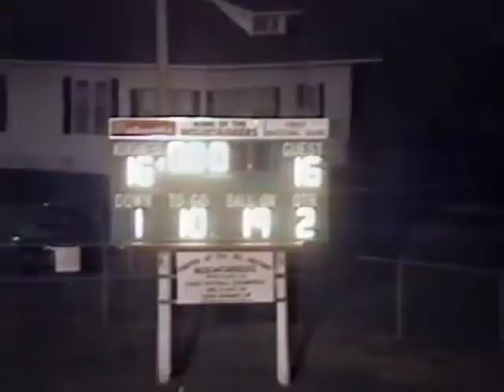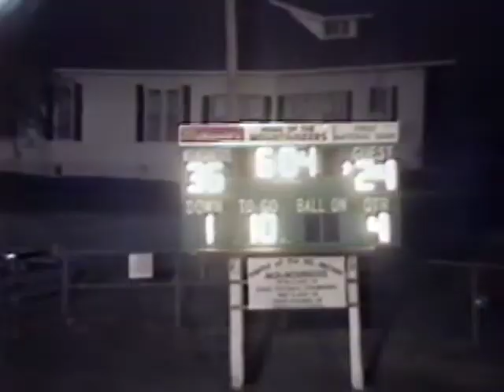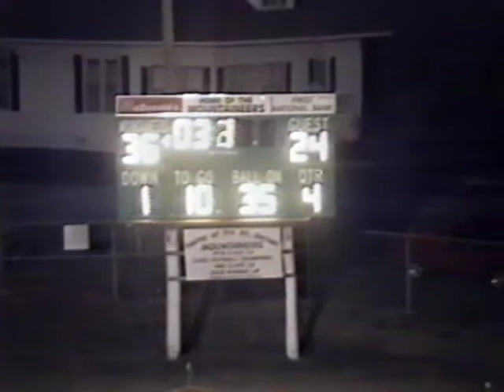Mt. Vernon Mountaineers vs East Newton Patriots 1996 Score 30-24